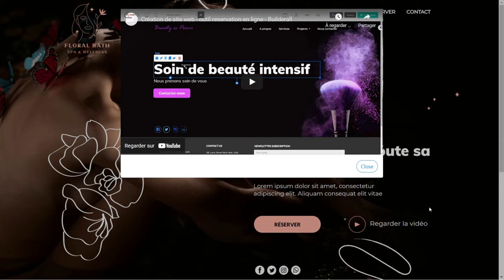site web agence web awde 3